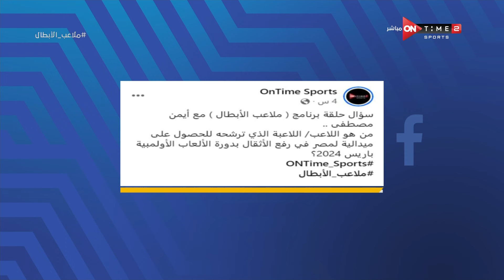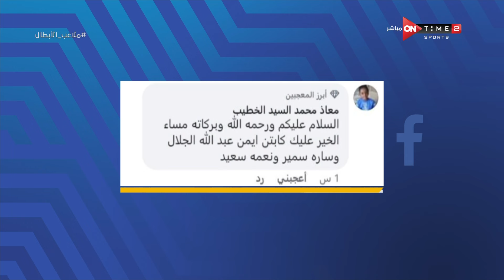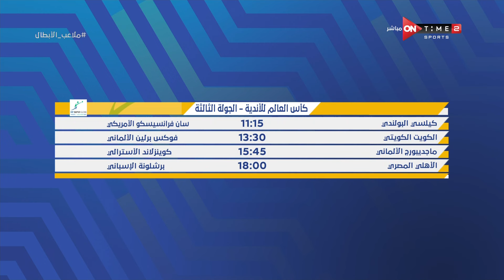ملاعب الأبطال - حلقة الأربعاء 8/11/2023 مع أيمن مصطفى - الحلقة الكاملة